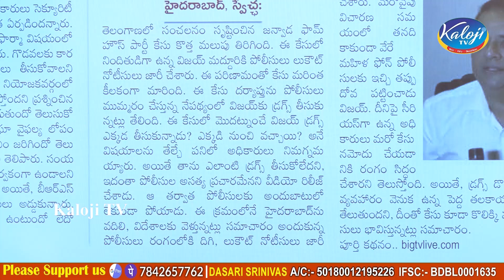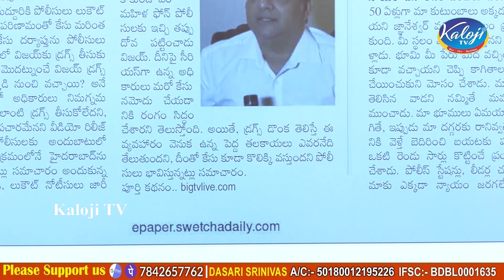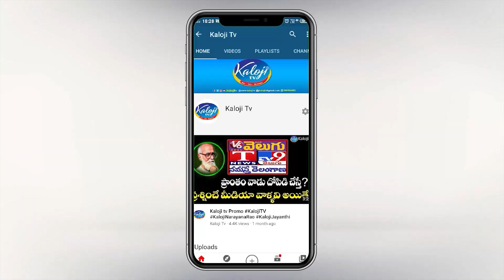జన్వాడ రేవ్ పార్టీలో కీలక పరిణామం..! | TS Police Serious Investigation On Vijay Madduri | Kaloji TV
జన్వాడ రేవ్ పార్టీలో కీలక పరిణామం..విజయ్ మద్దూరికి లుక్ అవుట్ నోటీసులు..! | TS Police Serious Investigation On Vijay Madduri | Kaloji TV

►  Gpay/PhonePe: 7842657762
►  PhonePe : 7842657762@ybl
►  Gpay : kalojitv@okicici